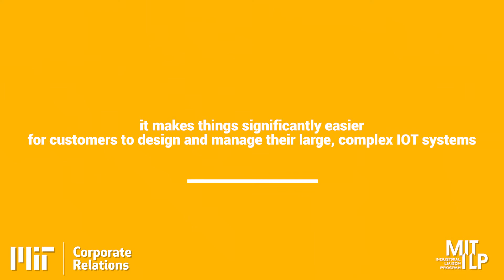Redefining Internet of Things - Virtualizing the Management of IoT Systems - 2 of 6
Andy Wang, Founder & CEO, Prescient Devices